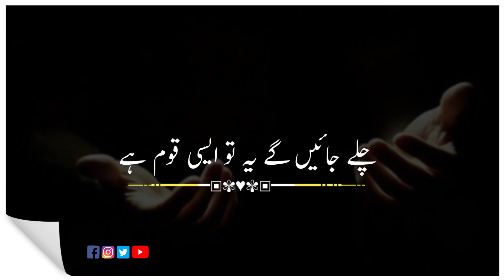Muharram Status l black screen Status l Black Screen poetry l Poetry l Status l Ziddi Wri8s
muharram poetry
Muharram status
Status Poetry
poetry black screen
Jaun Elia
Jumah kareem poetry
juma Mubarak Urdu poetry
Iqbal poetry
Ahmad faraz
Sad quotes in Urdu
Ghalib shayari
tea poetry status
Urdu ghazal
Sad shayari urdu
Bewafa poetry
Barish poetry
Eid poetry
Iqbal shayari
Ishq poetry
Saghar siggiqui
Dukhi poetry
Udas poetry
Urdu sher
Munafiq shayari
Judai poetry
Narazgi poetry
Khamoshi poetry